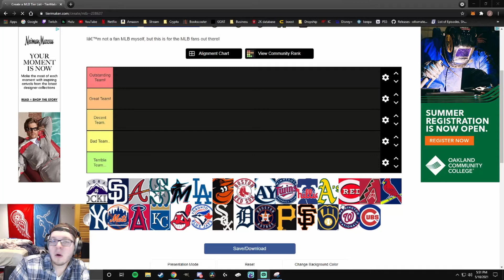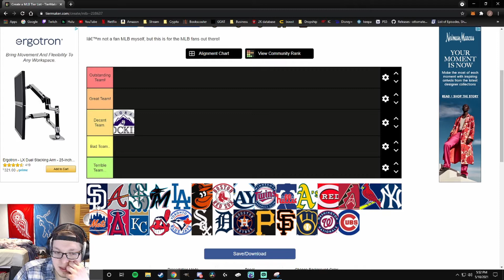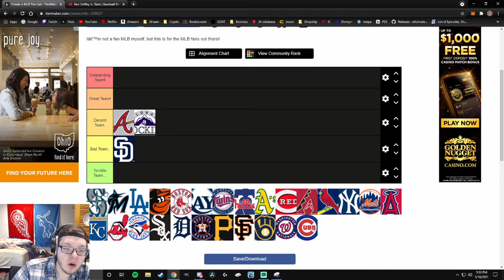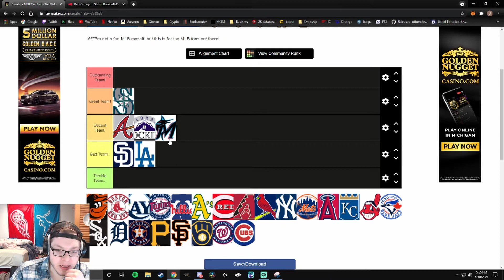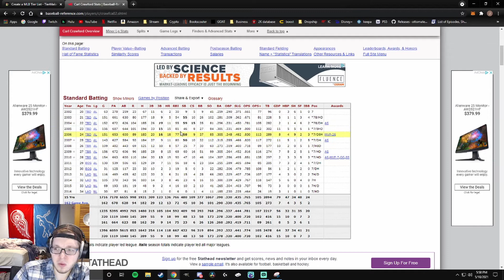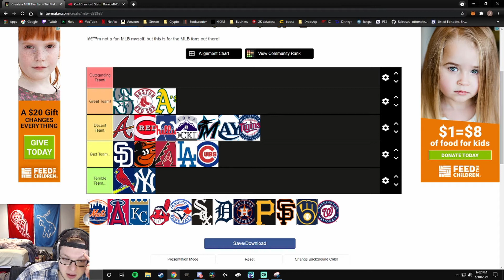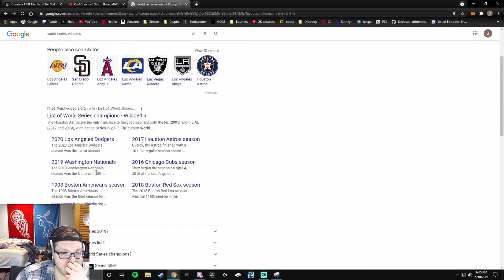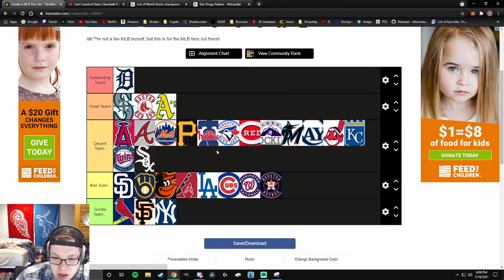BEST MLB Teams Tier List